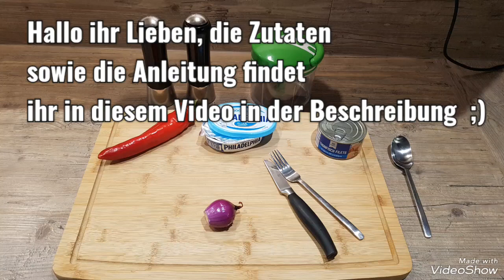Thunfisch Sandwich Creme kalorienarm und schnell zubereitet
In meinem heutigen Clip zeige ich euch wie ihr eine kalorienarme Thunfisch Creme zubereitet.

Ihr benötigt für 4 Personen:
- 1 Dose Thunfisch im eigenen Saft
- 1 Zwiebel
- 1 Paprika
- 200 g Frischkäse 0,2 % Fett

Zubereitung:
- Zwiebel und Paprika  in Würfel schneiden
- alles in eine Schüssel geben
- Frischkäse und Thunfisch dazugeben
- alles pürieren
- mit Salz und Pfeffer abschmecken
- auf Toast streichen und garnieren

Fertig :)
Quelle: einfach und lecker
( mein Zweitkanal)

 von mir.
LG Sandy

GRATIS BUCH :
passives Einkommen Kickstart: